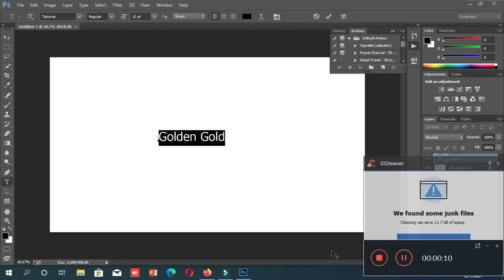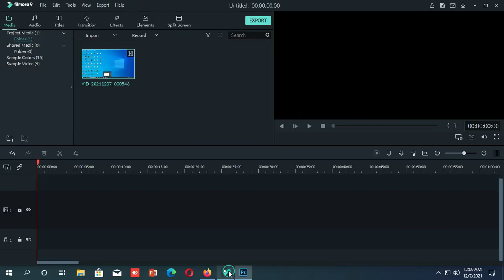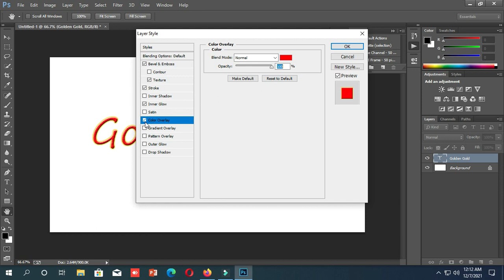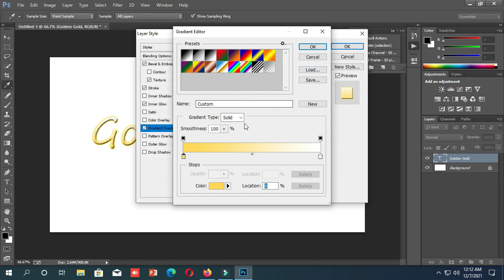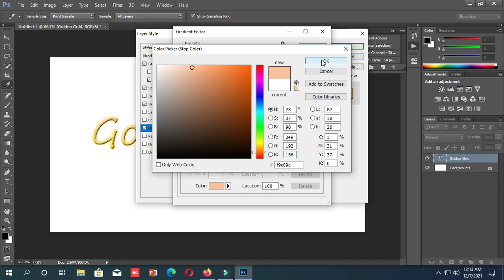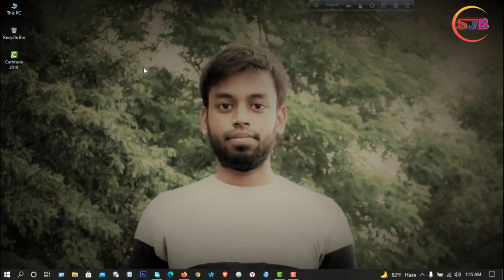How to make Gonden Gold Logo|| Adobe Photoshop|| Part 1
Watch - How to make Gonden Gold Logo|| Adobe Photoshop|| Part 1

Mp3link-